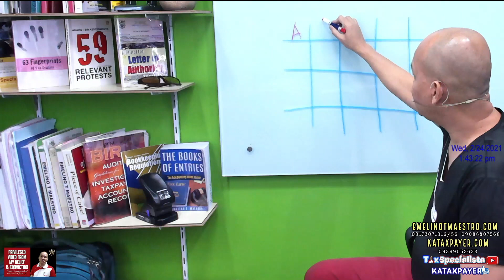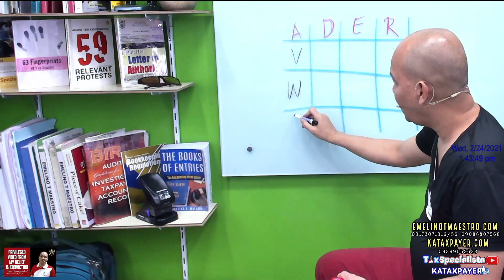9 components tax accounting bookkeeping tax basis financial statements vat withholding tax acctg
Need Trabaho or Negosyo?
Accepting INTERNS
TaxSpecialista for
1. BIR Letter of Authority Guide
2. BIR Subpoena Duces Tecum Adviser
3. BIR-assessment Reviewer
4. BIR-assessment Protest-maker
5. Resibo.ph Bookkeeper
6. BIR-form Examiner
7. BIR-audit Witness
8. Paralegal
ETM Tax Agent Office (ETM-TAO), Inc.
BIR Form 0605 Payment Form
0611-A Payment Form Covered by a Letter Notice
0613 Payment Form Under Tax Compliance Verification Drive/Tax Mapping
0619-E Monthly Remittance Form for Creditable Income Taxes Withheld (Expanded)
0619-F Monthly Remittance Form for Final Income Taxes Withheld
0620 Monthly Remittance Form of Tax Withheld on the Amount Withdrawn from the Decedent's Deposit Account
1600-VT Monthly Remittance Return of Value-Added Tax Withheld
1600-PT Monthly Remittance Return of Other Percentage Taxes Withheld
1601-C Monthly Remittance Return of Income Taxes Withheld on Compensation
1601-EQ Quarterly Remittance Return of Creditable Income Taxes Withheld (Expanded)
1601-FQ  Quarterly Remittance Return of Final Income Taxes Withheld
1603Q Quarterly Remittance Return of Final Income Taxes Withheld on Fringe Benefits Paid to Employees other than Rank and File
1604-C Annual Information Return of Income Taxes Withheld on Compensation
1604-F Annual Information Return of Income Payments Subjected to Final Withholding Taxes
1604-E Annual Information Return of Creditable Income Taxes Withheld (Expanded)/ Income Payments Exempt from Withholding Tax
1606 Withholding Tax Remittance Return For Onerous Transfer of Real Property Other Than Capital Asset (Including Taxable and Exempt)
1700 Annual Income Tax Return For Individuals Earning Purely Compensation Income (Including Non-Business/Non-Profession Related Income)
1701 Annual Income Tax Return For Individuals (including MIXED Income Earner), Estates and Trusts
1701A Annual Income Tax Return For Individuals Earning Income PURELY from Business/Profession (Those under the graduated income tax rates with OSD as mode of deduction OR those who opted to avail of the 8% flat income tax rate)
1701Q Quarterly Income Tax Return for Individuals, Estates and Trusts
1702-RT Annual Income Tax Return For Corporation, Partnership and Other Non-Individual Taxpayer Subject Only to REGULAR Income Tax Rate
1702-EX Annual Income Tax Return For Corporation, Partnership and Other Non-Individual Taxpayers EXEMPT Under the Tax Code, as Amended, [Sec. 30 and those exempted in Sec. 27(C)] and Other Special Laws, with NO Other Taxable Income
1702-MX Annual Income Tax Return For Corporation, Partnership and Other Non-Individual with MIXED Income Subject to Multiple Income Tax Rates or with Income Subject to SPECIAL/PREFERENTIAL RATE
1702Q Quarterly Income Tax Return for Corporations, Partnerships and Other Non-Individual Taxpayers
1704 Improperly Accumulated Earnings Tax Return For Corporations
1706 Capital Gains Tax Return for Onerous Transfer of Real Property Classified as Capital Asset (both Taxable and Exempt)
1709 Information Return on Transactions with Related Party (Foreign and/or Domestic)
1800 Donor's Tax Return
1801 Estate Tax Return
1900 Application for Authority to Use Computerized Accounting System or Components thereof/Loose-Leaf Books of Accounts
1901 Application for Registration For Self-Employed (Single Proprietor/Professional), Mixed Income Individuals, Non-Resident Alien Engaged in Trade/Business, Estates and Trusts
1902 Application for Registration For Individuals Earning Purely Compensation Income (Local and Alien Employee)
1903 Application for Registration For Corporations, Partnerships (Taxable/Non-Taxable), Including GAIs, LGUs, Cooperatives and Associations
1904 Application for Registration For One-Time Taxpayer and Persons Registering under E.O. 98 (Securing a TIN to be able to transact with any Government Office)
1905 Application for Registration Information Update/Correction/Cancellation
1906 Application for Authority to Print Receipts and Invoices
1907 Application for Permit to Use Cash Register Machine/Point-of-Sale Machine
2000 Monthly Documentary Stamp Tax Declaration/Return
2000-OT Documentary Stamp Tax Declaration/Return (One-Time Transactions)
2110 Application for Abatement or Cancellation of Tax, Penalties and/or Interest Under Rev. Reg. No. ______
2304 Certificate of Income Payment Not Subject to Withholding Tax (Excluding Compensation Income)
2306 Certificate of Final Tax Withheld At Source
2307 Certificate of Creditable Tax Withheld At Source
Certificate of Creditable Tax Withheld At Source
2316
Certificate of Compensation Payment/Tax Withheld For Compensation Payment With or Without Tax Withheld
2550M Monthly Value-Added Tax Declaration
2550Q Quarterly Value-Added Tax Return
2551Q Quarterly Percentage Tax Return
2552 Percentage Tax Return for Transactions Involving Shares of Stock Listed and Traded Through the Local Stock Exchange or Through Initial and/or Secondary Public Offering
2553 Return of Percentage Tax Payable Under Special Laws